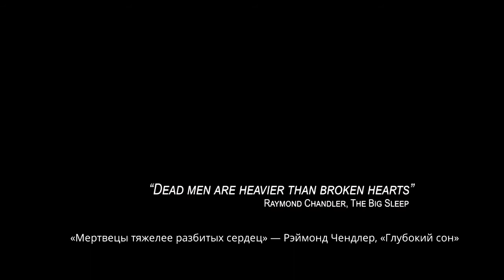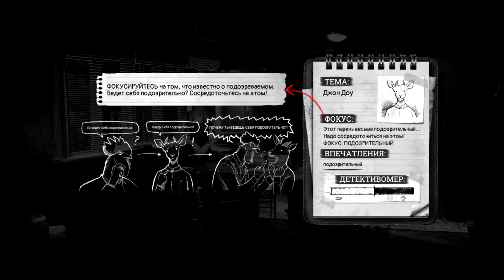ИНТЕРАКТИВНАЯ НОВЕЛЛА НА АНДРОИД-CHICKEN POLICE:POINT IT RED (ПЕТУШИННАЯ ПОЛИЦИЯ) ОБЗОР ГЕЙМПЛЕЙ ТОП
Повествовательное приключение с загадочным детективным геймплеем.

ВСТРЕЧАЙТЕ CHICKEN POLICE
Сонни Фезерленд и Марти МакЧикен, которые когда-то были легендарным детективным дуэтом под названием Chicken Police. Но это было почти десять лет назад, и время безжалостно прошло мимо них. Теперь Сонни и Марти вынуждены вместе работать над делом, которое страннее, чем когда-либо прежде!

УВЛЕКАТЕЛЬНЫЙ ДЕТЕКТИВНЫЙ ГЕЙМПЛЕЙ
Chicken Police это насыщенная историями и насыщенная диалогами игра, сочетающая элементы визуальных романов и классических приключенческих игр. В игре более 30 персонажей, с которых нужно серьезно допросить. Соберите тонны улик, доказательств и очень конфиденциальной личной информации от темных персонажей Clawville, чтобы безжалостно использовать её против них!

ИССЛЕДУЙТЕ ГОРОД CLAWVILLE (снова и снова...)
Есть более 30 мест для посещения, и некоторые из них будут меняться несколько раз в течение игры. Вы можете возвращаться к предыдущим местам несколько раз, находить скрытые секреты, знакомиться с новыми персонажами и собирать информацию о мире и его обитателях.

КИНЕМАТИЧЕСКИЙ ОПЫТ
У Chicken Police есть необычный потрясающий визуальный стиль, созданный с использованием реальных фотографий и фотореалистичных 3D фонов, вдохновленный классическими фильмами о фильме-нуаре и под влиянием анимированных функций. Его нуар-настроение усиливается оригинальным музыкальным саундтреком, подкрепленным профессиональной озвучкой для всех персонажей с более чем 8 часами разговорного общения!
Chicken Police – это сатира, которая напоминает о настроении и атмосфере фильмов-нуаре 40-х годов и как лучшие крутые фильмы-нуар и детективы, настолько безжалостна и безнадежна, что подавать ее можно только с большим циничным юмором.

ОСНОВНЫЕ ХАРАКТЕРИСТИКИ
· Захватывающая, богатая сюжетная линия с классическим поворотом нуара
· Профессиональная озвучка с более чем 8 часами разговорного общения!
· Тщательно продуманный, "красочный" мир
· Сложная система допросов
· Более 30 уникальных, полностью озвученных персонажей
· Кинематографический фильм-нуар с более чем 20 роликами!
· Много подсказок, информации и предметов коллекционирования, которые нужно найти
· Красивый оригинальный саундтрек

Что нового:

Fixed game crash on start on Android 11 devices.

💎👌Номер карточки-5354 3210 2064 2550

Название игры: Chicken Police:Point it Red
Так же вы можете посмотреть: